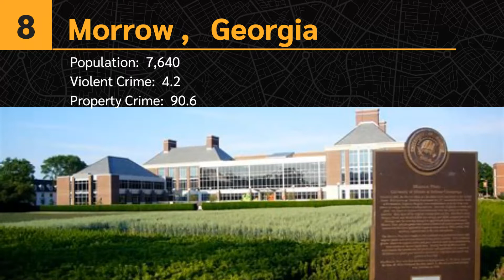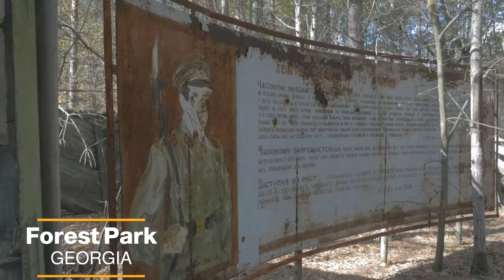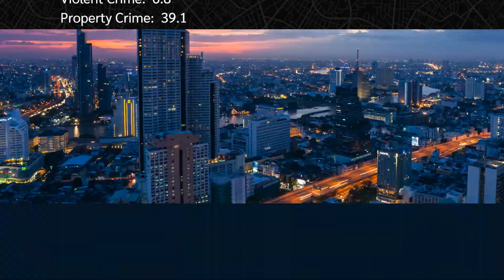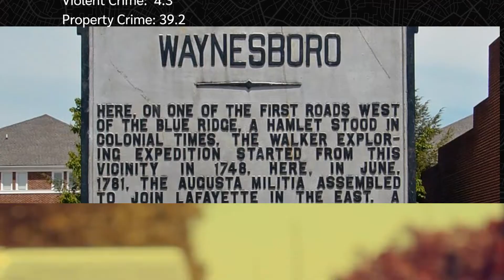Worst Places To Live In Georgia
i have made a new video about  THE 10 Worst places to live in GEORGIA   --THE TOP 10 , !!! SO PAY ATTENTION if you are visiting THIS PLACES IN  GEORGIA  :

**College Park
**Albany
**Morrow
**Americus
**Forest Park
**Douglasville
**Bainbridge
**Warner Robins
**Clarkston
**Waynesboro